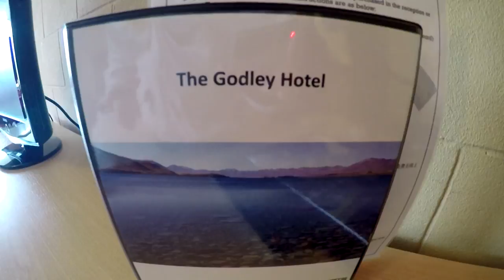Geraldine & Lake Pukaki - Road trip part one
Geraldine & Lake Pukaki - Road trip part one. In part 1 of the road trip to Tekapo, we pass through Rakaia and see the salmon, then Geraldine and see it's museum. Later we drive through Farlie on our way to Lake Tekapo where we stayed at the Godley hotel. Man it was old and run down!. And lastly we check out the salmon shop at Lake Pukaki.